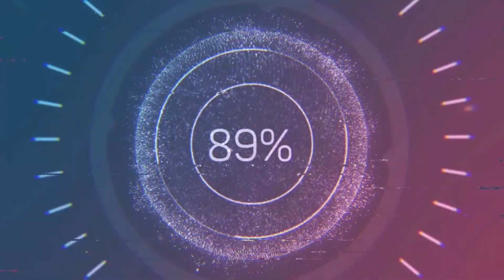🤑TE ENSEÑO LAS OFERTAS EN PLAYERAS GORRAS SUDADERAS SUÉTER Y MÁS DE IZAZAGA 89 1.1🔥 IMPORTACIÓN🤯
Te enseño Shanghái Shop, manejan un extenso surtido en playeras 1.1, Psycho Bunny, Calvin Klein, Lacoste, así como gorras Tommy, Psycho, gucci y más.

plaza izazaga 89 piso 6 local 680 lado neza.

de_que_hablar_channel